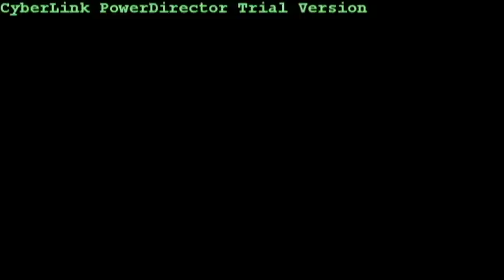Hawaiian Slack Key: "Ku'u Lei Awapuhi'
This is a field recording from Cave Point Park, Door County, Wisconsin--a very peaceful place on the Green Bay peninsula.

Guitar: Martin OMC-18VLJ
Tuning: TaroPatch (G Major)
Strings: Elixir pb light nanoweb
Video: Nikon L110 camera
Video by: My wife Marilyn
Audio: Tascam DP-004

The field audio turned out so good, I just simply dropped it into the video 100% unaltered--not even the volume. For some reason, it captured the sound of  my very resonant Martin better than the indoor recordings I have done in the past. I had the recorder on a guitar case resting about three feet in front of me. It can be seen in the middle lower foreground. It did a great job!